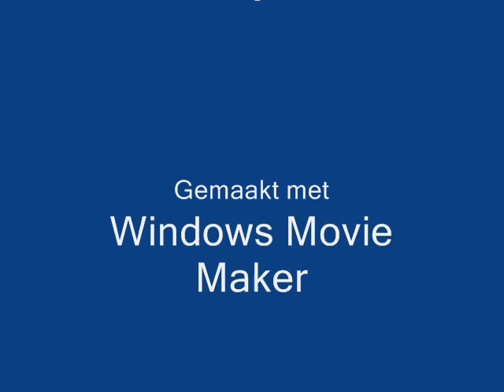Samuel, oh how you've changed - Al Stewart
This is a very old song from the first album of Al Stewart. There is no video for it on YouTube. Recently, our daughter came home from school, telling she found a beautiful, strange mushroom in a forest nearby. It was told her this was a 'Abortiporus biennis' (Latin name; 'Toefige Labyrintzwam' in Dutch). She asked if I could find some pictures of it, and I promised I would try to make a video. So this one is for her. Hope she - and some of you - will like the video half as much as I like the music that goes with it now (of which I hold no rights, by the way).